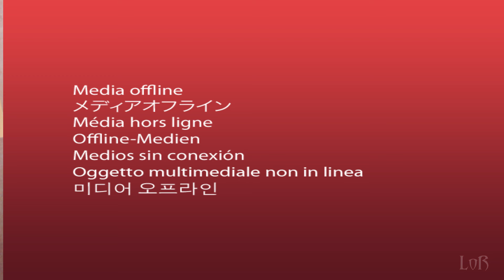Silent Hill 2, RE4, W40K & otros juegos de terror de AGOSTO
Un mes más regresamos para resumir todo lo que he terminado durante este verano y, en esta ocasión, toca un vídeo cargado indirectamente de recomendaciones indies de terror. Por un lado con juegos muy conocidos como Fears to Fathom o Midnight Scenes, pero también con otros tan interesantes como Rental o Teeth of Glass mucho menos populares.

Pero eso no es todo, ya que también contamos con pesos pesados de la talla de Gears of War 2, Silent Hill 2 o el DLC de Resident Evil 4 Remake, así como Warhammer 40,000: Space Marine para ir abriendo boca hasta su secuela que está a punto de salir al mercado.

Sea como fuere, y lamentando una vez más no poder traer el vídeo con una edición más completa, ¡espero que lo disfrutéis!

» La canción del final es un remix melancólico del tema principal de "Gravity Falls" realizado por @JayhanOfficial y que podéis escuchar

➣ Índice del vídeo:
00:00 - Introducción y presentación
00:35 - Resident Evil 4: Separate Ways
02:34 - Midnight Scenes: From the Woods
04:23 - Bonbon
06:09 - Teeth of Glass
07:54 - Fears to Fathom: Norwood Hitchhike
10:36 - Rental
12:16 - Warhammer 40,000: Space Marine
16:51 - Gears of War 2
19:39 - Silent Hill 2: Enhanced Edition
21:05 - Silent Hill 2: Born from a Wish
23:53 - Conclusión y despedida
Si te ha gustado este vídeo, quizás también te interesen:

- Y aquí nuestro ivoox por si queréis escuchar la review y llegáis más tarde, aquí lo encontraréis resubido